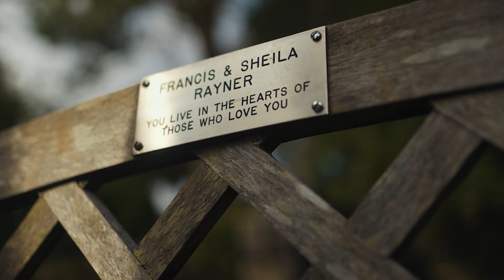Katie Brown - ConnecteDesign